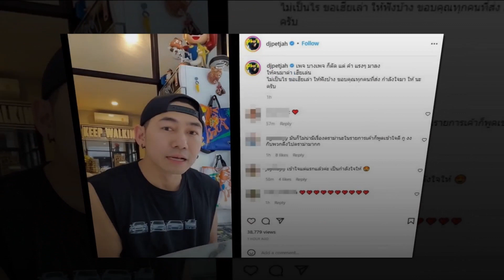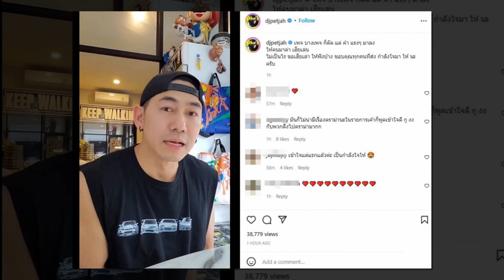"ดีเจเพชรจ้า" ขอเคลียร์! หลังทัวร์ลงไม่ชอบคนแต่งตัวโป๊-แจกฟรี นิวเคลียร์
ดีเจเพชรจ้า ขอเคลียร์! หลังทัวร์ลงไม่ชอบคนแต่งตัวโป๊-แจกฟรี

กลายเป็นประเด็นดราม่าขึ้นมาทันที หลังจากที่ ดีเจเพชรจ้า วิเชียร ได้ออกมาให้สัมภาษณ์ถึงเรื่องราวความรัก และบางช่วงบางตอนของคำตอบที่ถูกหยบยกมา
จนกลายเป็นประเด็นจนโดนทัวร์ลง ล่าสุดเจ้าตัว ก็ได้โพสต์คลิปชี้แจงถึงประเด็นร้อนว่า

สวัสดีครับ พี่ๆ เพื่อนๆ น้องๆ วันนี้ตื่นมา ก็รถทัวร์ลงหน้าบ้านเยอะเลย ก็ขอพูดบ้าง หลังจากที่ไปสัมภาษณ์รายการคุยแซ่บโชว์มาเนี่ย
ก็จริงๆ มีประเด็นอยู่ 2 เรื่อง ที่รถทัวร์มาลง เนื่องจากเพจบางเพจ ตัดข้อความสั้นๆมาปะไว้ ที่ต้องออกมาพูด เพราะกลัวเอฟซีหลักพี่จะเข้าผิด
ส่วนคนที่อ่านแล้ว อาจจะเข้าใจผิดได้ด้วย เนื่องจากว่าความหมายมันแปลได้หลายทิศทางมากเลย

เอาเรื่องแรกก่อนละกัน ที่บอกว่า แต่งตัวโป๊แจกฟรี คือไอ้คำนี้คนที่เคยแต่งงานกันอย่างเฮีย จะบอกเขาเสมอว่า อย่าแต่งตัวโป๊เลย
ไม่อยากให้แจกฟรี คือคีย์เวิร์ดแบบนี้ ไม่ชอบให้แต่งตัวโป๊ เพราะไม่อยากให้คนอื่นเขามาเห็น ไม่อยากให้คนอื่นมาดูของเราฟรีๆ
นี่คือคำพูดในระหว่างที่เรายังแต่งงานกันอยู่ ส่วนตอนนี้ น้องเขาจะอยากแต่งอะไร ก็เรื่องของเขาไม่ได้เกี่ยวกับเรา แล้วก็ในส่วนตัวไม่ได้ติดเลย
สาวๆ ใส่ชุดบิกินี่คือสวย เซ็กซี่ น่ารักดี ไม่ได้บอกว่าไม่ชอบ ก็คือชอบ แต่ถ้าแต่งงานกันแล้ว หรือว่าเราดีลกันตั้งแต่ตอนนู้น ก็คือเราไม่อยากให้แต่ง
เราไม่อยากเปิดให้ดูของเราฟรีๆ แบบนี้ ผมไม่ได้หมายความว่า คนที่ใส่บิกินี่คือแจกฟรี แต่หมายความว่า
ถ้าผมมีแฟน ณ ตอนนั้น   เราไม่อยากให้เปิดให้คนอื่นเขามาดูฟรีๆ

แล้วทำไมต้องใช้ฟรีๆ ในยุคของเฮียบางครั้ง เราเคยทะเลาะกัน ว่างานนี้เขาจ้างให้ใส่แบบเซ็กซี่หน่อย อะไรแบบนั้น ก็อาจจะเป็นเรื่องงานอันนี้เราก็ไม่ว่ากัน
เราก็ไม่อยากให้เขาเปิด นั่นคือในอดีตนะครับ ในรายการที่พูดนั่นพูดถึงในอดีตนะครับ เกี่ยวกับเรื่องนี้ ไม่ได้เป็นปัจจุบัน แล้วก็ไม่ได้หมายว่าสาวๆ
ทุกคนที่แต่งตัวเซ็กซี่ก็ดูดี ไม่ใช่ ไม่ดูดีนะครับ ก็แต่งไปได้ ไม่ได้ติดอะไรเลยกับตรงนั้น

อีกเรื่องที่บอกว่า ไม่อยากแต่งงานมาก่อน ก็พูดไปตรงๆ ว่าผู้ชายอย่างเรา  ก่อนจะมีน้องนิว
เราไม่เคยอยากแต่งงานเลย เราเป็นแบดบอย แต่เราก็เคยออกรายการมาเยอะแยะแล้วว่า เราก็ผ่านวิกฤติกันมาเยอะ จนสุดท้ายโอเคเราแต่งงานกันนะครับ
แต่ว่าไม่ได้หมายความว่า ที่แต่งงานมาไม่อยากแต่ง ไม่ใช่ ที่แต่งงานมาคือถูกแล้ว คือแต่ง แต่ที่ไม่อยากแต่ง คือก่อนที่จะมาเจอน้องนิว
นี่ก็เป็นประเด็น ที่อยากจะอธิบายพอสังเขปละกัน รถทัวร์มาลงทำไม ผมไม่ได้ไปต่อว่าอะไรสาวๆ ที่ใส่บิกินี่เลย มันก็ดูน่ารักดี
เพียงแต่ว่าเป็นรสนิยมของผม ว่าถ้าเป็นแฟนกันก็หวง แค่นั้นเองครับ ไม่ได้มีอะไร